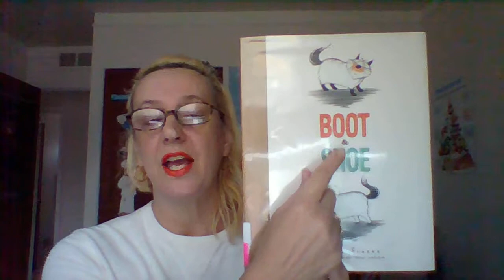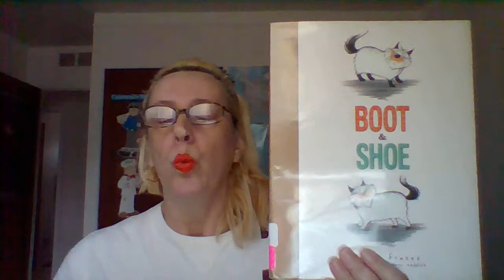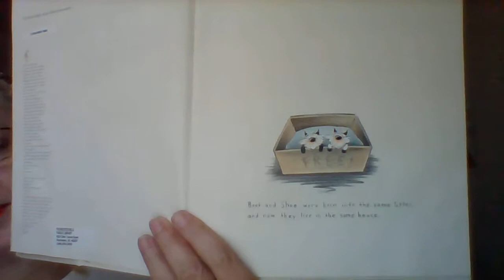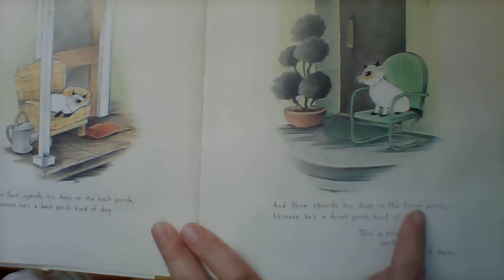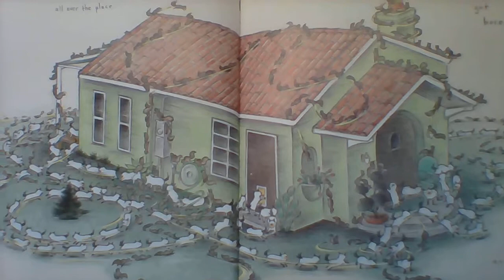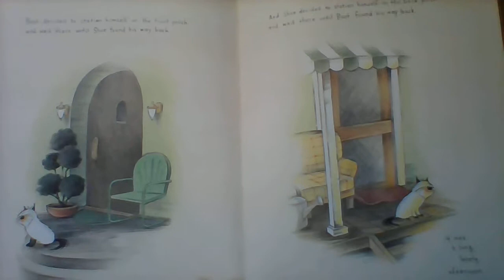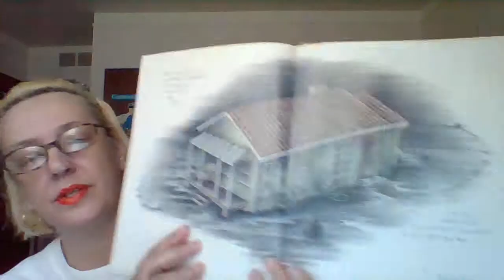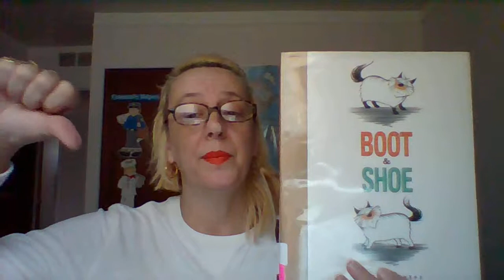BOOT & SHOE by Marla Frazee (Read Aloud) I Storytime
Boot and Shoe were born into the same litter, and now they live in the same house. They eat out of the same bowl, pee on the same tree, and sleep in the same bed. But they spend their days apart—Boot on the back porch because he’s a back porch kind of dog, and Shoe on the front porch because he’s a front porch kind of dog. This is exactly perfect for them. But then a crazy neighborhood squirrel arrives . . . and everything goes topsy-turvy!

Join StoryTime with Little Tots Learning! Enjoy Little Tots Learning read your favorite childrens’ books!

Book videos for 4 - 7 years of age delivered by a certified teacher. Little Tots Learning videos are created for family fun; children read-along to learn sight words, colors, numbers, letters, spelling, shapes and more!